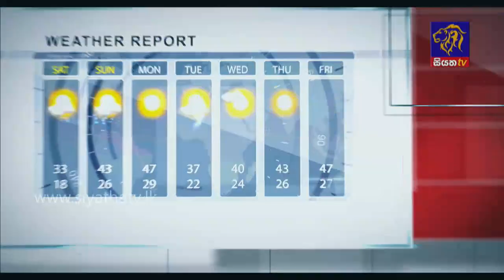L. M. D. Dharmasena | Siyatha Morning Show - 6.55 | 29 - 03 - 2021